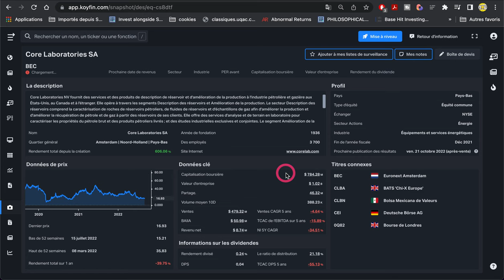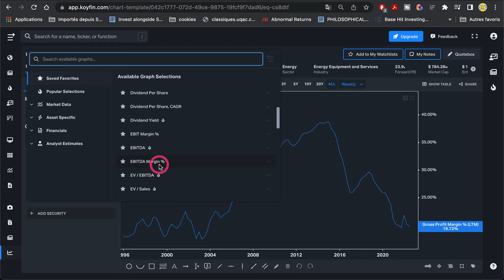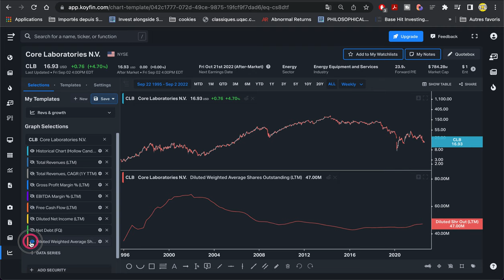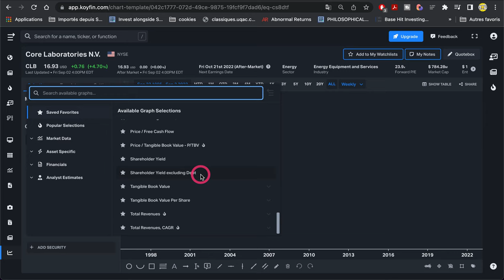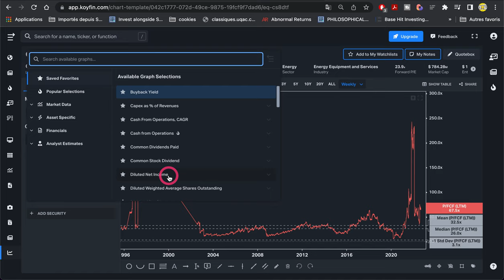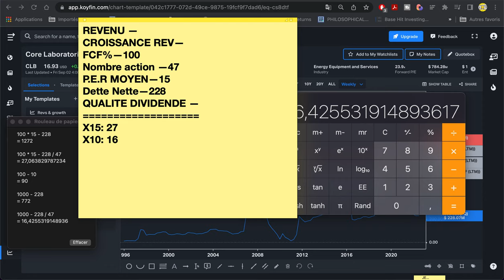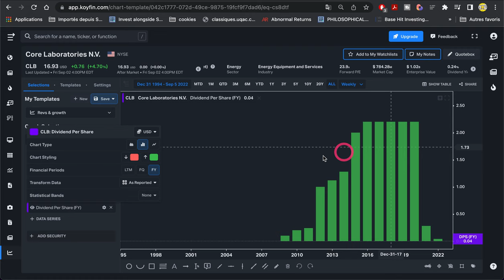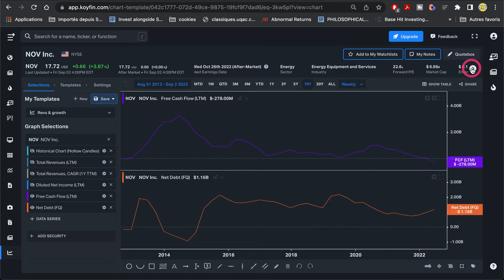CORE LABORATORIES | INVESTIR MAINTENANT ?